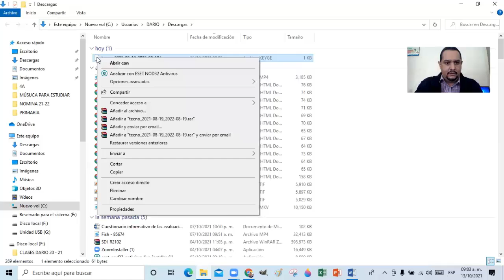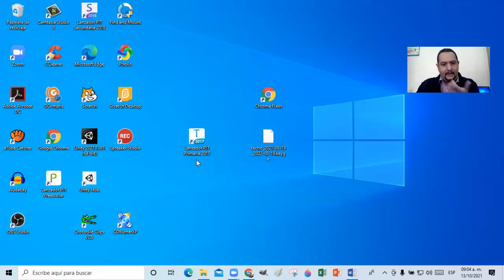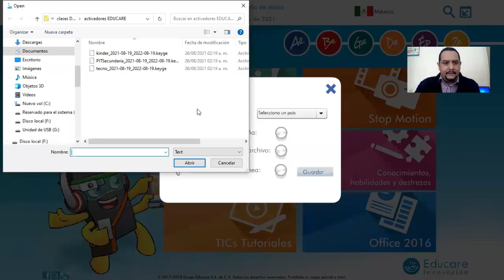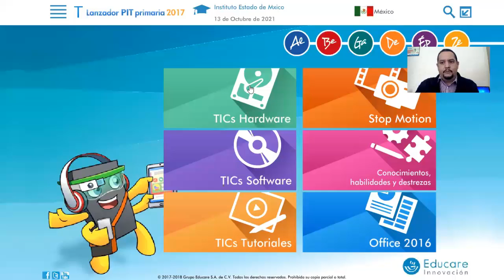Activando Educare ciclo 2021 2022